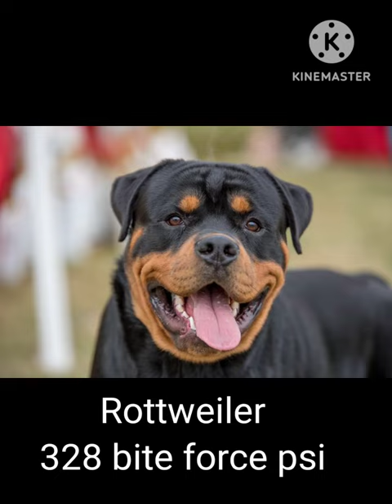Dog Bite Force Psi